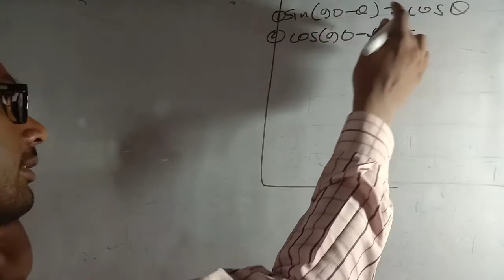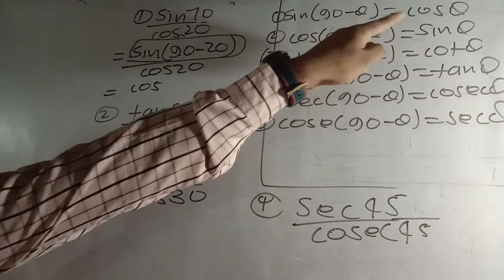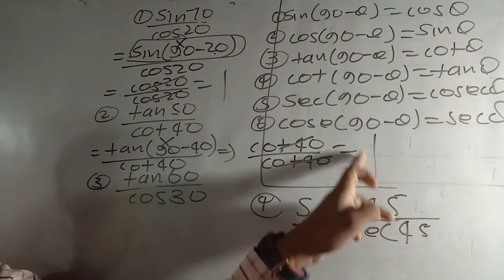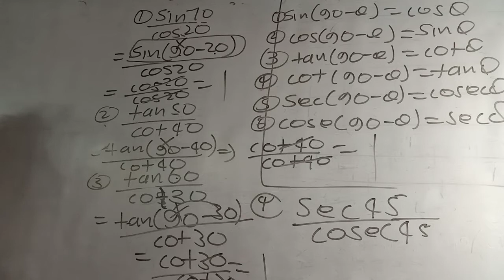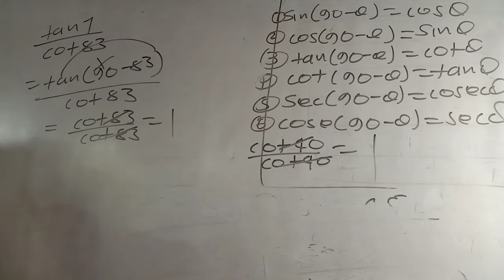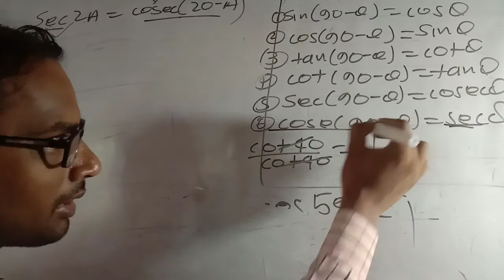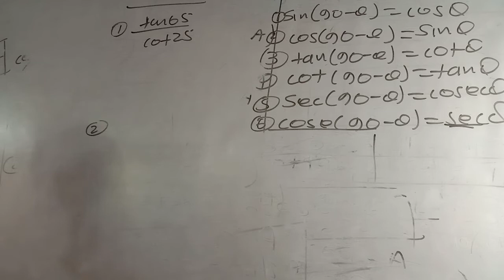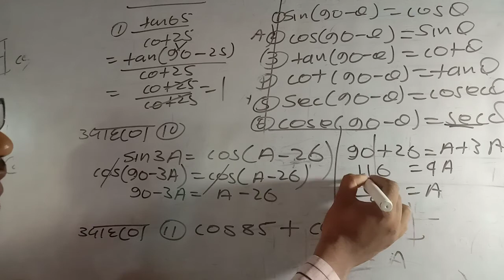class 10 math exercise 8.3 example + theory